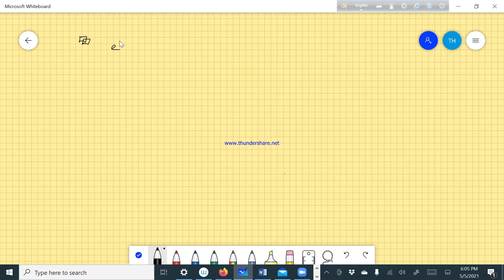MACLAURIN'S THEOREM REQUEST MATH(e^cosx))